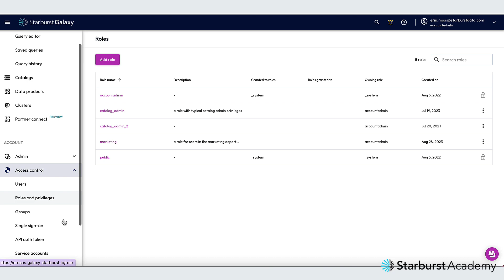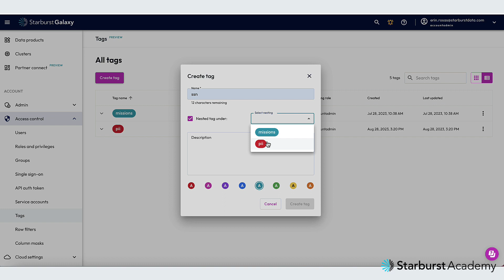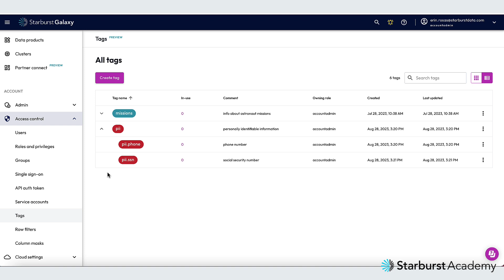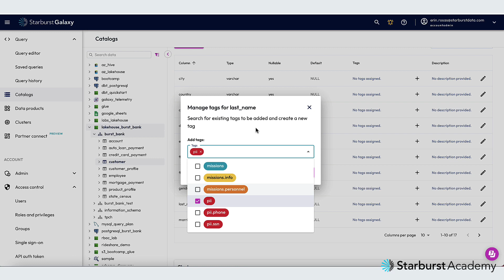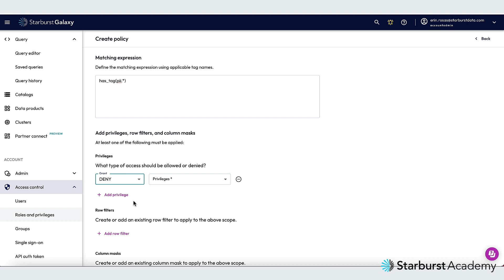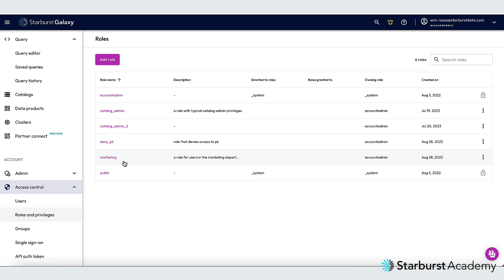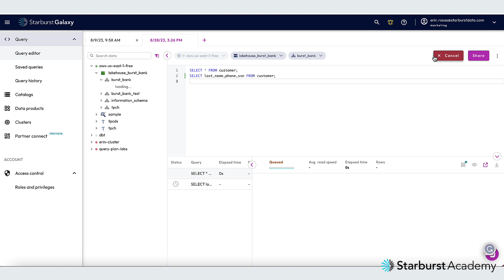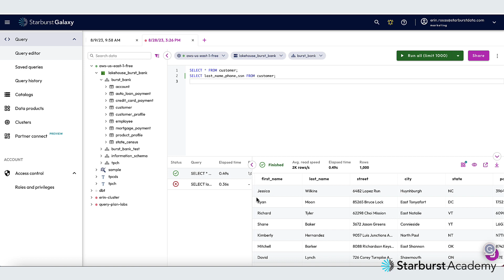Attribute based access control in Starburst Galaxy | Starburst Academy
Starburst Galaxy’s built-in attribute-based access control (ABAC) allows business domain owners, platform administrators, and data engineers to apply fine-grained access controls to various data entities. This video walks you through the process of implementing attribute-based access control by creating tags, adding those tags to data entities, and then creating policies that will use those tags to block access to sensitive data.

Attribute-based access control works in conjunction with other Starburst Galaxy features and with all data sources, including: data lakes, data lakehouses, data warehouses, and databases. It can be deployed on cloud service providers like AWS, Azure, or GCP. It is one of the many ways that Starburst Galaxy makes big data easier to use while retaining the maximum number of options for your organization.

Tags are also used to search for data entities using Starburst Galaxy's universal search feature. Learn more about universal search via a hands-on, lab-based course from Starburst Academy